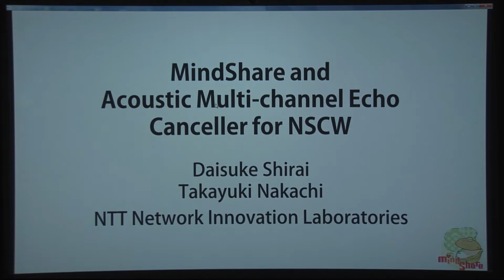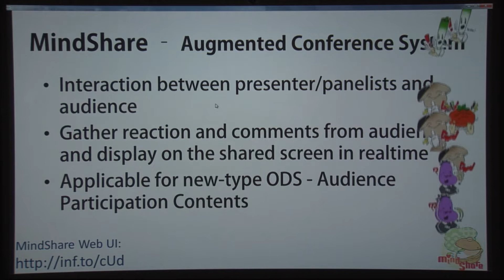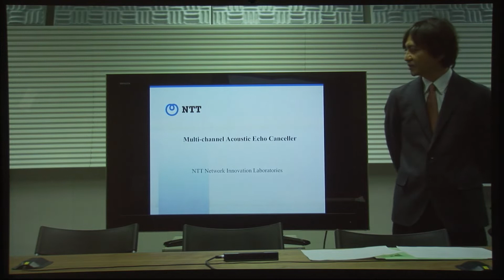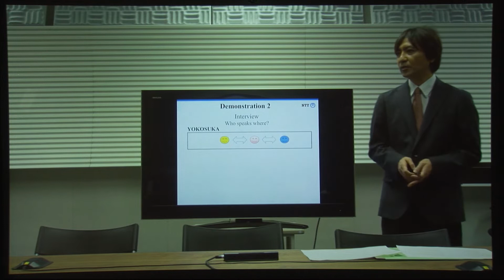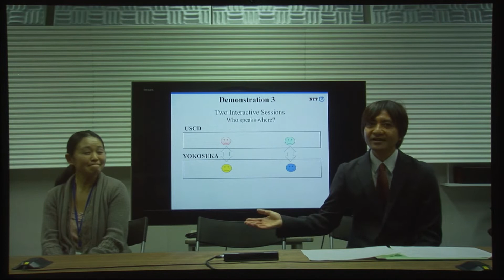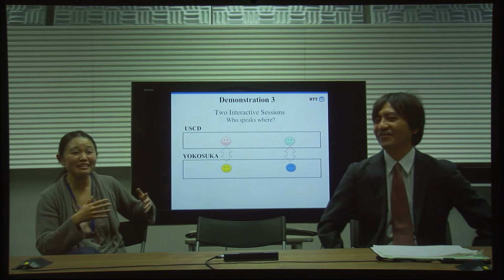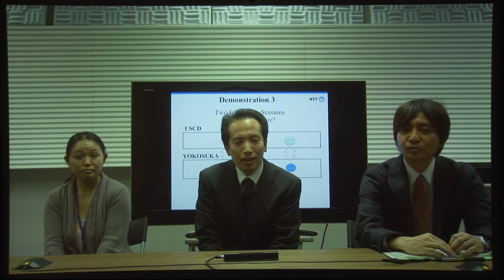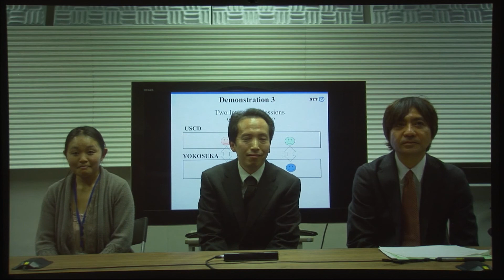Mutli-channel Acoustic Echo Canceller and MindShare for NSCW: Daisuke Shirai and Takayuki Nakachi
Mutli-channel Acoustic Echo Canceller and MindShare for NSCW: Daisuke Shirai and Takayuki Nakachi, NTT Network Innovation Laboratories

The 2012 CineGrid International Workshop will bring together experts from digital cinema, scientific visualization, networking, post production and education to share information about new workflows in creating, editing, distributing, restoring and archiving high resolution digital images and audio.

The CineGrid Workshop aims to produce new collaborations that foster growth across international boundaries.